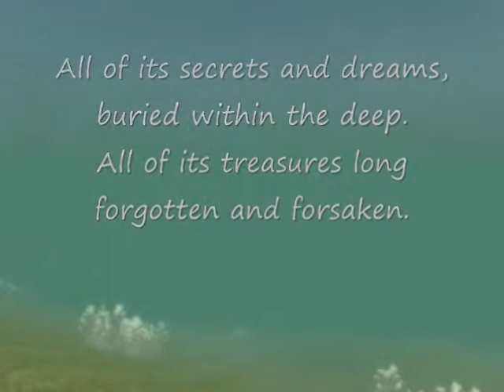Atlantis Clan Video HQ Reupload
Gunz Atlantis clan video. Enjoy ^^

I used some filler clips and will cut them out later.

Made using windows movie maker xD
IGN: Organs
I was once known an [Atls]Apollo till GMs said no twin names in tourney xD